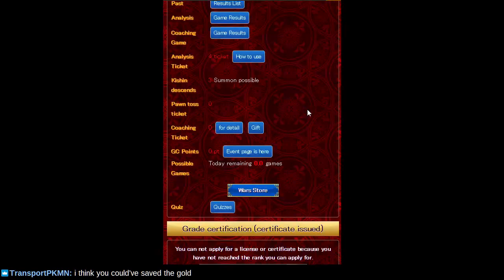[12] Road to 10-kyu on Shogi Wars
Public service announcement: practice your tsume.

When I mentioned I would enjoy a particular situation, it is because I tire of timing out because opponents input moves faster than I do, and I am usually careful to input my moves correctly.